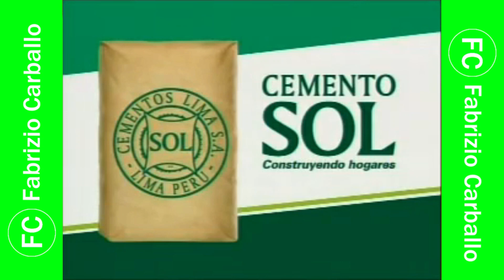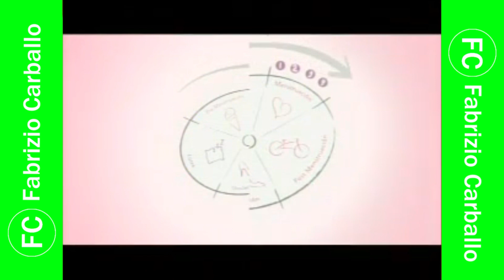Tanda Comercial América 🌐 Televisión 📺 (Perú, 31/03/2011 📅) (4/5)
Durante: "Al Fondo Hay Sitio" en América 🌐 Televisión 📺.

Comerciales:
- Mini-Comerciales:
  - Leche 🥛 Gloria.
  - Cemento Sol.
  - Banco 🏦 Financiero.
  - Anaflex Mujer 🚺.
  - Claro.
  - Nosotras Natural Invisible Clásica.
  - Saga Falabella.
  - Detergente Ariel Oxianillos Doble Poder.
  - Tottus.
  - Helados 🍦 D'Onofrio.
  - Cerveza 🍻 Brahma: Nueva Lataza 473 ml..
- Inca Kola: Verano 🌞 (Versión Corta). Agencia: McCann.
- Backus (Versión Corta 2011 📅). Agencia: (Libre).
- Película 🎬 "Una Esposa de Mentira". Agencia: (Libre).
- Kotex Supreme Dual: Comparación. Agencia: (Libre).
- Ésika Máscara Colorfix Maxtime (Versión Completa). Agencia: (Libre).
- PlazaVea: Corcho Libre (30 de Marzo-7 de Abril 📅). Agencia: (Libre).
- Pañales Huggies: Mamás 👩🏻 del Perú "2". Agencia: (Libre).
- Agua 💦 San Luis: Verano 🌞. Agencia: McCann.
- Boticas Arcángel: 250 Boticas. Agencia: Robby Ralston Comunicación Creativa.
- Fuerza Popular: Keiko a la Presidencia. Aviso Político Contratado.
- Anua Bío Regeneración: Spa. Agencia: (Libre).
- Doña Gusta: Niños 👦🏻 (Versión Corta). Agencia: Mayo Draft FCB.

Cortesía: platanaso (Cuenta de Twitch).